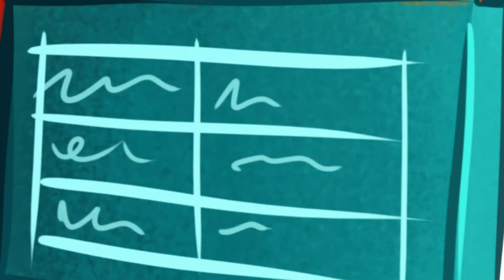R. Fotografia produktowa (podstawy) - Jakub Kaźmierczyk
🎓Akademia Allegro Twój partner w biznesie💼 i zakupach online. 🛒
Miłego oglądania! 🎬